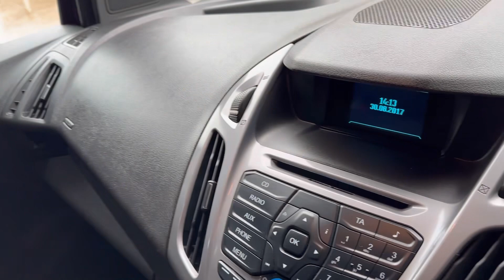2017 67 Ford Transit Connect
2017 67 Ford Transit Connect 1.5 TDCi 220 Trend L1 H1 5dr 80k, Great clean example with 1 owner from new and a Full 5 Stamp Ford Service history, 2 keys, Mot until July 2024, Great spec with Air-Conditioning and Bluetooth. Please call to arrange a viewing More Vehicles In Stock please visit our .FREE DELIVERY AVAILABLE. Low rate finance options available! Black Cloth interior, Short wheel-base, 3 seats, Silver, 1 owner, Upgrades - Manual Air Conditioning, Reverse Parking Aid, Metallic Paint, Standard Features - Heated Front Screen, Bluetooth, Steering Wheel Radio Controls, Rake and Reach Adjustable Steering Wheel, Upholstery Cloth - Charcoal, Drivers Airbag, Anti-Lock Braking System (ABS) and Emergency Brake Assist (EBA), Electronic Power Assisted Steering (EPAS), Front Seatbelt Pretensioners, Remote Central Double Locking, 16in Steel Wheels, Power Door Mirrors (Heated), Ford SYNC Audio System (ICE Pack 4), Please call to arrange a viewing More Vehicles In Stock please visit our